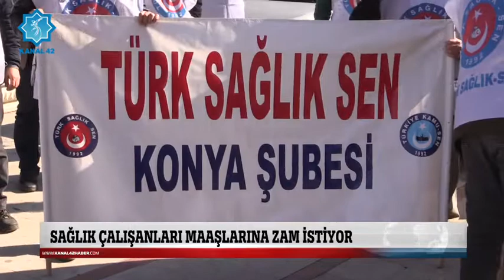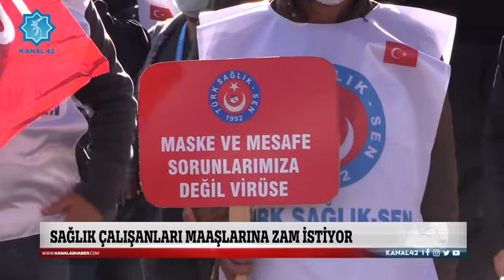Sağlık çalışanları zam istiyor